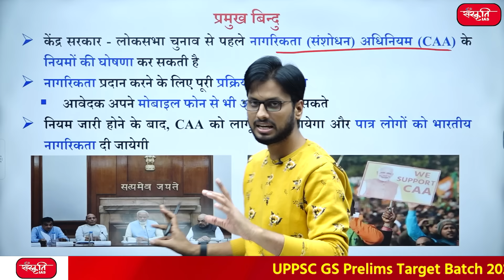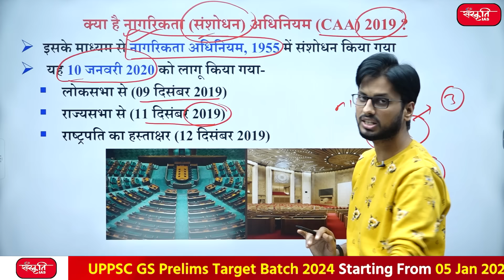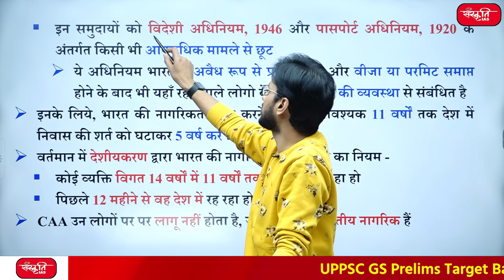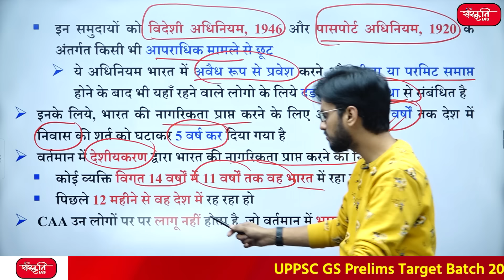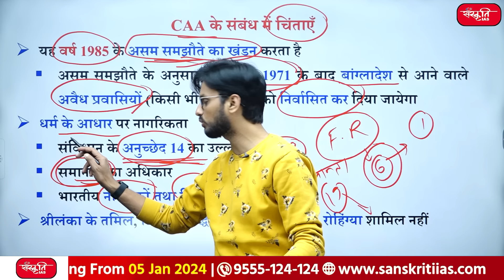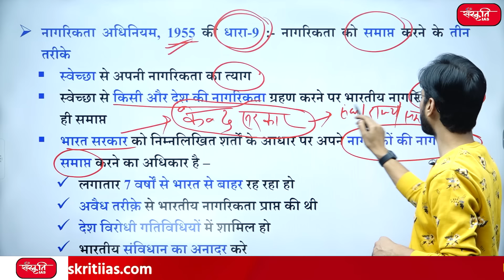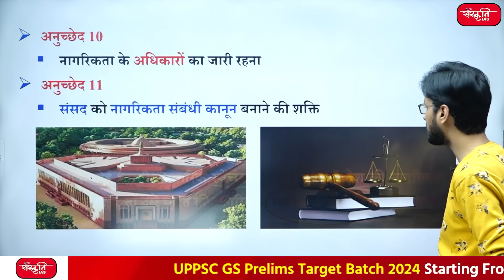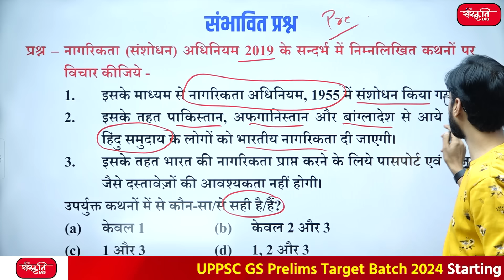CAA | Citizenship Amendment Act | Citizenship Issues in India | Lok Sabha Election | Amit Shah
👉 केंद्र सरकार - लोकसभा चुनाव से पहले नागरिकता (संशोधन) अधिनियम (CAA) के नियमों की घोषणा कर सकती है नागरिकता प्रदान करने के लिए पूरी प्रक्रिया ऑनलाइन आवेदक अपने मोबाइल फोन से भी आवेदन कर सकते नियम जारी होने के बाद, CAA को लागू किया जायेगा और पात्र लोगों को भारतीय नागरिकता दी जायेगी
👉  Central government may announce rules for Citizenship (Amendment) Act (CAA) before Lok Sabha Elections The entire process for granting citizenship is online Applicants can also apply from their mobile phone After the rules are issued, CAA will be implemented and eligible people will be given Indian citizenship.

👉 क्या है नागरिकता (संशोधन) अधिनियम (CAA) 2019 ? (What is the Citizenship (Amendment) Act (CAA) 2019?)
👉 CAA के संबंध में चिंताएँ   (Concerns regarding CAA)
👉 नागरिकता अधिनियम 1955    (Citizenship Act 1955)
👉 भारतीय संविधान में नागरिकता संबंधी प्रावधान  (Citizenship related provisions in the Indian Constitution)